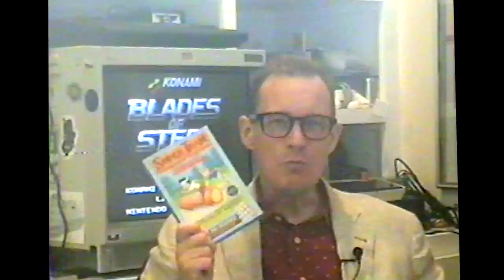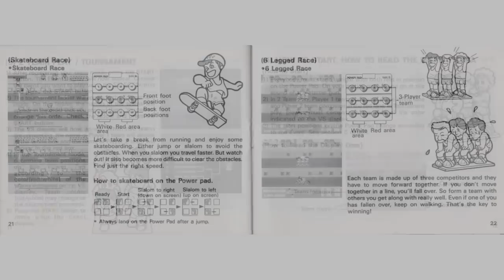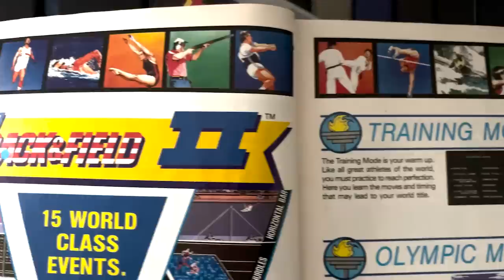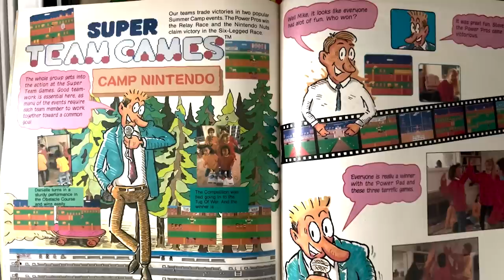Blades of Steel & Super Team Games retrospective: Body checks and balances | NES Works #098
In this episode, I learned that the Power Pad is not really designed for use on hardwood floors. Bring back that deep-pile ’70s shag, baby. My feet are killing me.

Super Team Games gives us the last of Nintendo's casual-appeal titles for 1988. There's still one final Nintendo-published game for the year, but it's kind of the opposite of casual-appeal—really, the closest Nintendo themselves ever got to "git gud" difficulty on NES. But Super Team Games is meant for small people to pretend to exercise with, or for big people to be uncomfortably intimate with.

As for the headline feature, Blades of Steel, it's an even more casual-appeal approach to hockey than Nintendo's Ice Hockey. You don't have to make any meaningful choices in this game besides deciding when to shoot for the goal... and how hard to hammer the punch button during player-versus-player fights.

Production note: NES footage captured from @analogueinc Nt Mini. Video upscaled to 720 with XRGB Mini Framemeister.